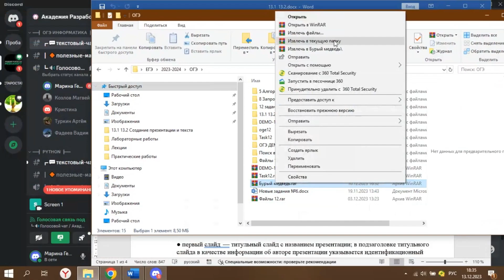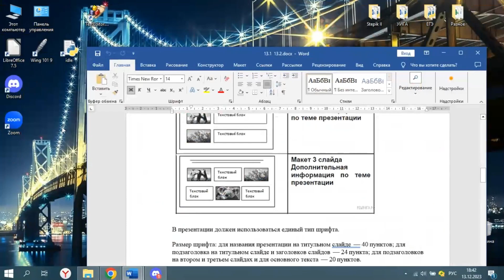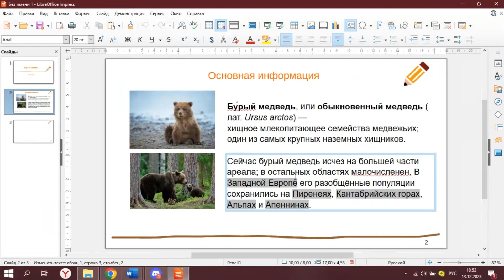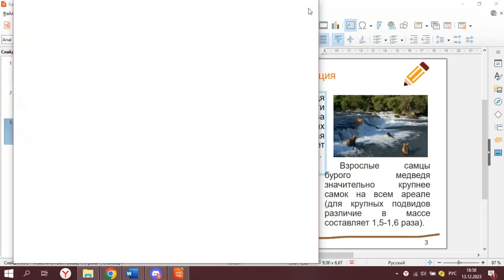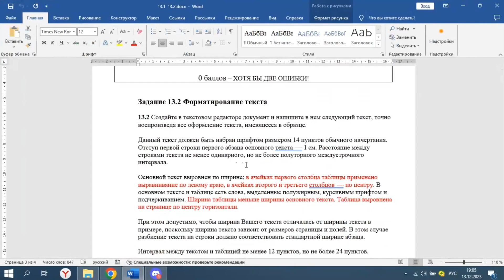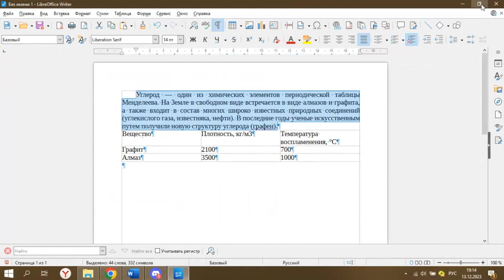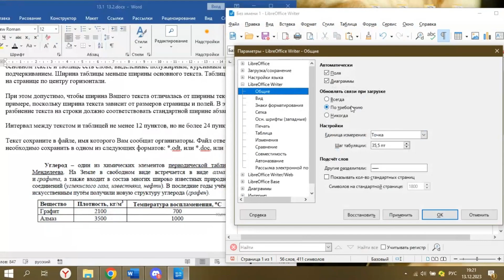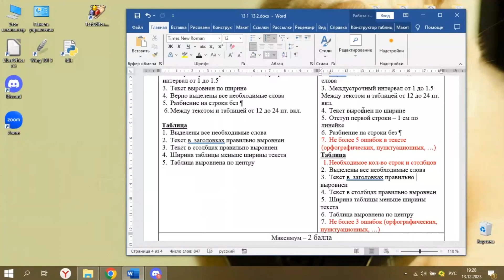ОГЭ по Информатике. Занятие №13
Зарегистрироваться на курс подготовки к ОГЭ по информатике можно по ссылке

Занятия курса проходят по средам в 18:30 (время МСК+1).